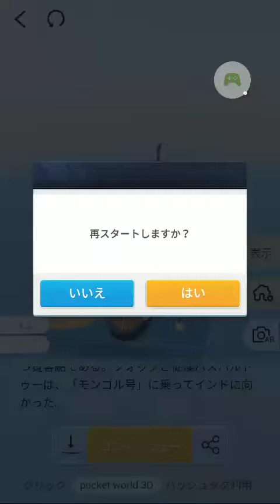Pocket World 3D 八十日間世界一周 モンゴル号に乗る Around the World in Eighty Days Take Mongolia